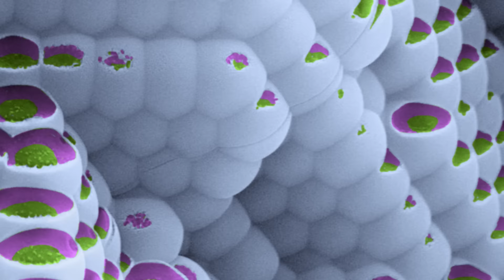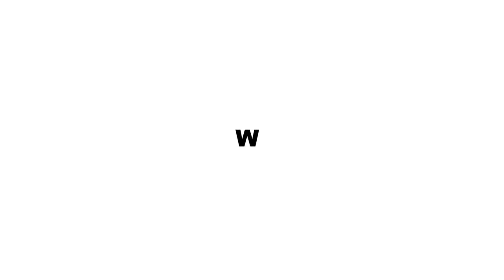FOTCIENCIA14: las mejores imágenes científicas de 2016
Vídeo con las imágenes seleccionadas en la 14ª edición de FOTCIENCIA (2016).
Esta iniciativa, organizada por el Consejo Superior de Investigaciones Científicas (CSIC) y la Fundación Española para la Ciencia y Tecnología (FECYT), con la colaboración de la Fundación Jesús Serra, pretende acercar la ciencia a la sociedad a través de fotografías que abordan cuestiones científicas mediante una perspectiva artística y estética.